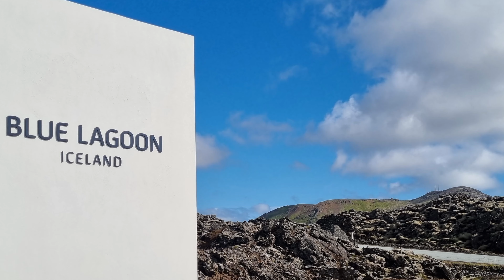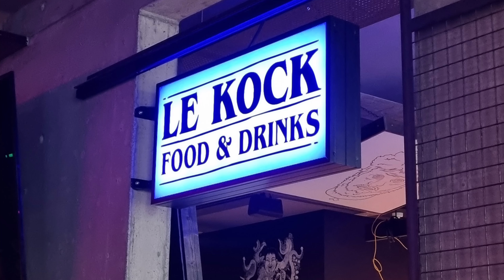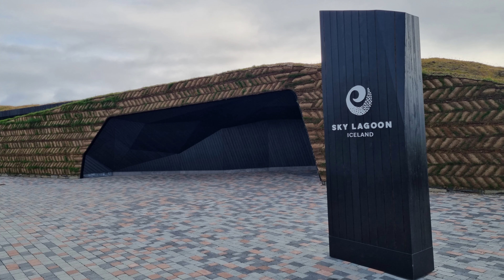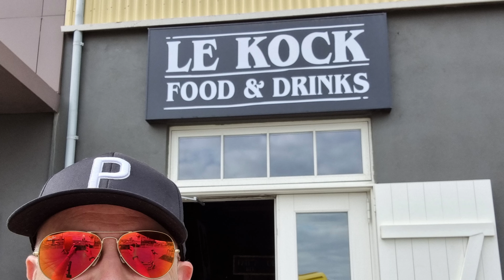Iceland | SuperCut | 2021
One hell of a honeymoon!
2 weeks spent travelling across Iceland in August 2021.

Reykjavik, Selfoss, Golden Circle, Vik, Hofn, Kirkjufell to name but a few incredible locations.

Media recorded across Galaxy S21, GoPro Hero 9 Black, DJI Mavic Mini

Music
Track : Sunny Travel
Artist : Nico Staff